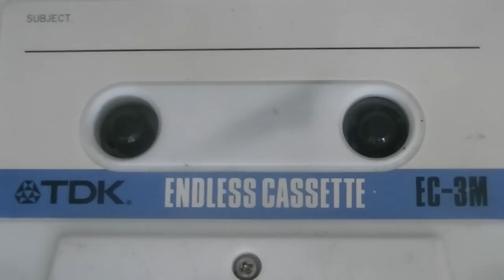composition for cassette "mellotron", automated zither, etc.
another composition for some instruments I built/modified